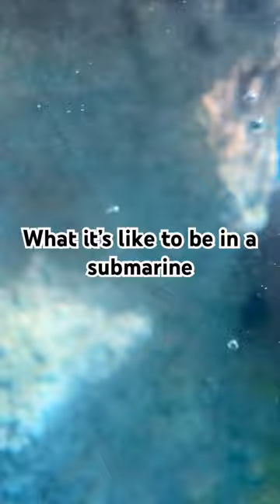Submarine sea coral ocean 10000 likes I’ll post full video!